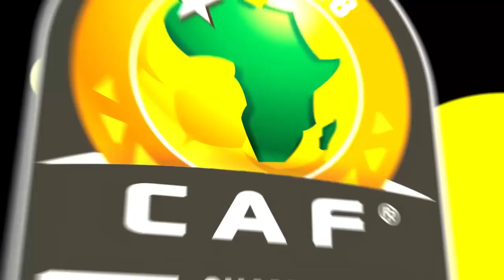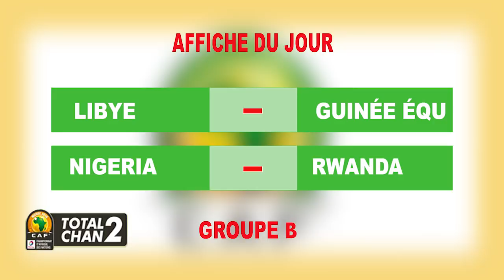TOTAL CHAN2 MAROC N°3